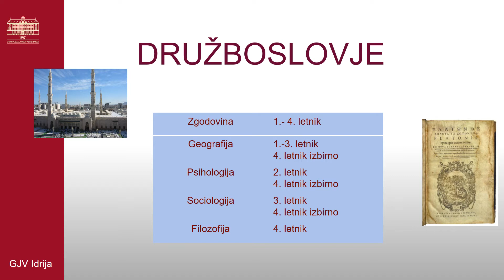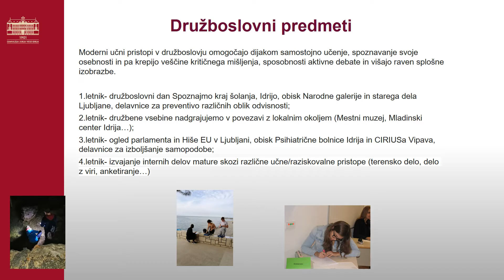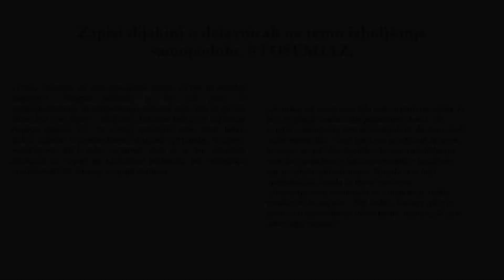Gimnazija Jurija Vege Idrija - Družboslovje